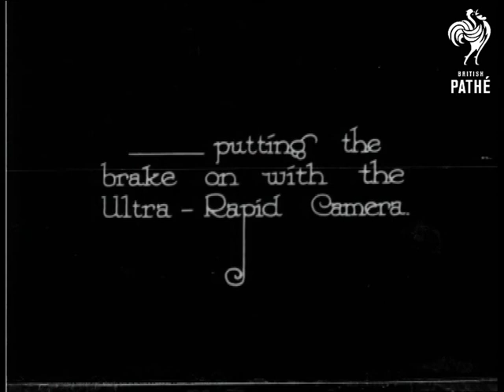The Crawl (1922)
No title.

C/U of handsome male swimmer.  "Off he goes - like a flash" - he dives into a river.  "- putting the brake on with the Ultra-Rapid Camera."

We see the dive in slow motion.  "The last bit - a human machine - but oh! how perfect the strokes."  He swims towards the camera in slow motion.  Very short item - incomplete.

Was item in Pathe Pictorial 237.

Note: flash-frame intertitles.  According to paper records this is A.E. Dicken the 100 yds record holder.
 FILM ID:866.04